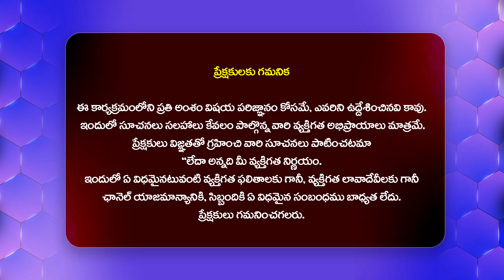దేవర చూసి నా పిల్లల రియాక్షన్.. Jr NTR About His Kids Reaction After Watching Devara Movie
Watch► దేవర చూసి నా పిల్లల రియాక్షన్.. Jr NTR About His Kids Reaction After Watching Devara Movie | @Filmytalkss